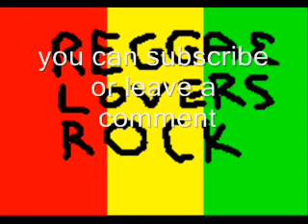Freddie McGregor, Dennis Brown, Cocoa Tea Here&#39;s The Famouswmv